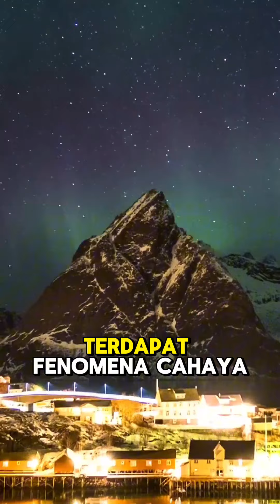FAKTA UNIK NORWEGIA